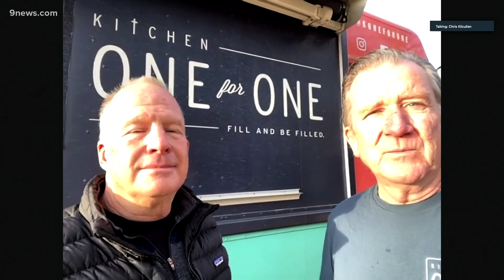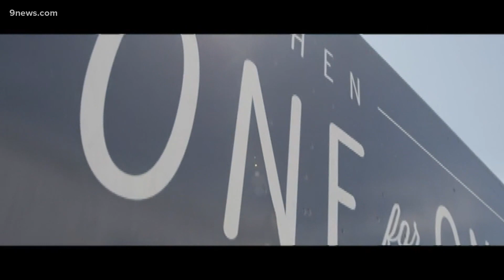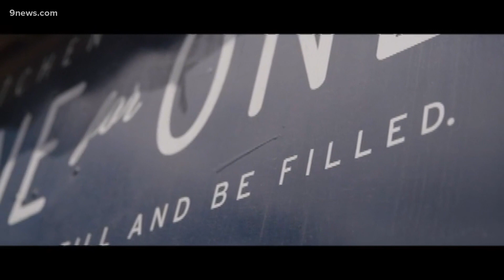Kitchen One for One serves up tasty tacos for a good cause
Kitchen One for One is partnering with Denver area restaurants to create guests tacos that also help give back to those in need.